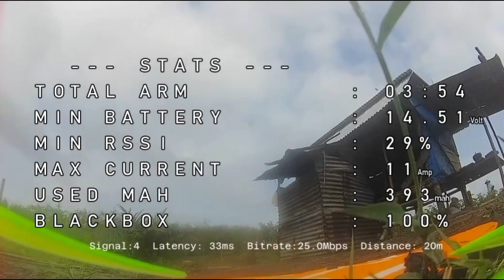Sedikit Ngebut FPV-an di Ladang Sawit | Walksnail digital fpv 5 inch Quadcopter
sedikit gas ayo gass...